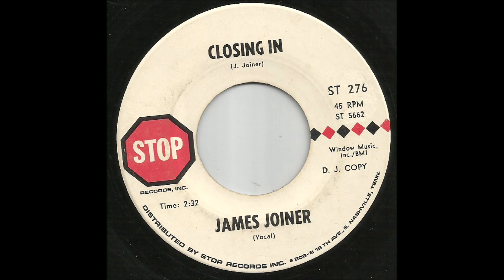James Joiner - Closing In